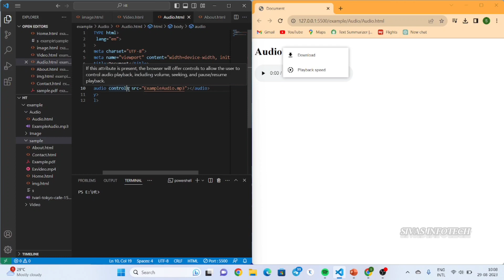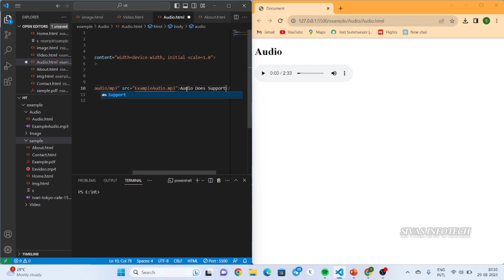Html Audio Tag || Html Tutorial In Tamil || Sivas Infotech